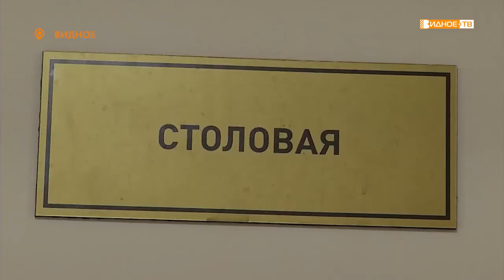Прямой эфир. Наталия Киселева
Начальник Управления образования Администрации Ленинского городского округа